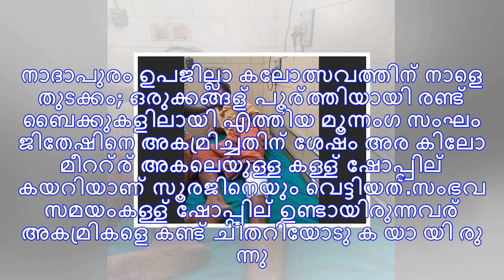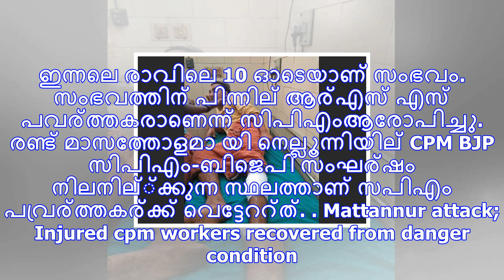മട്ടന്നൂർ അക്രമം; പരിക്കേറ്റ സിപിഎം പ്രവർത്തകർ അപകട നില തരണം ചെയ്തു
മട്ടന്നൂര്‍: നെല്ലൂന്നിയില്‍ രണ്ടു സിപിഎം പ്രവര്‍ത്തകര്‍ക്ക് വെട്ടേറ്റു .നെല്ലൂന്നി അംഗന്‍വാടിക്ക് സ...